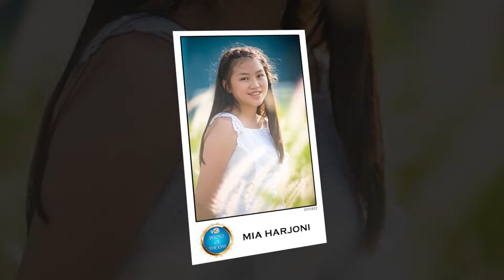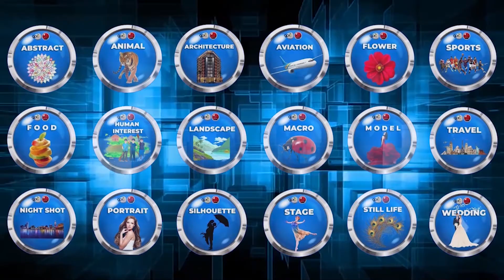Gallery Photography Indonesia - Photo Of The Day February 2022 - Group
Congratulations!!!
Photo Of The Day February 2022 Gallery Photography Indonesia